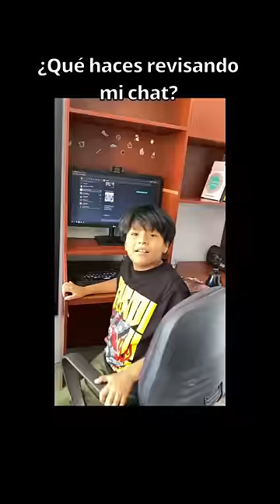Cuando tu hermano menor molesta todo el tiempo 🥸